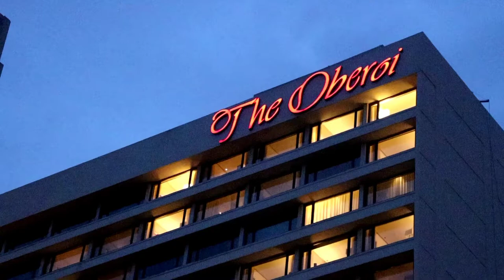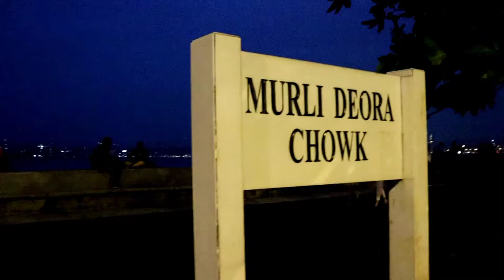Oberoi hotel mumbai | ओबेरॉय होटल के मालिक की सच्ची कहानी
Mumbai tour .

The oberoi hotel is owned by The oberoi group. The owner of this empire was Ray bahadur Mohan singh oberoi.

and this video narrates the story of the owner of the oberoi hotel.
Mohan singh was born in 1898 in a village on jhelum district which is now a part of Pakistan . his father died when he is 6month old.